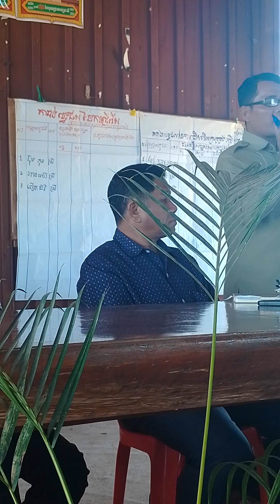communityday Kachun Veunsai